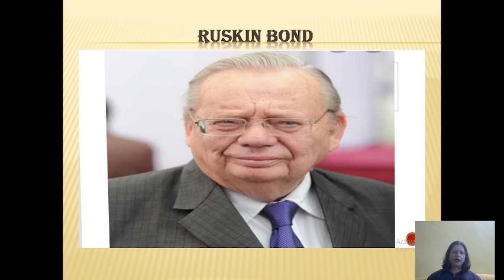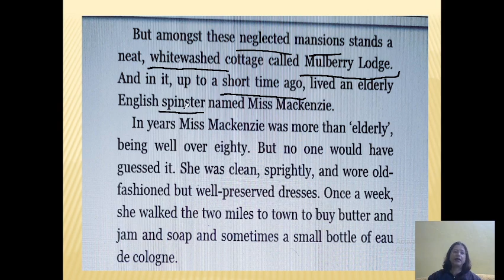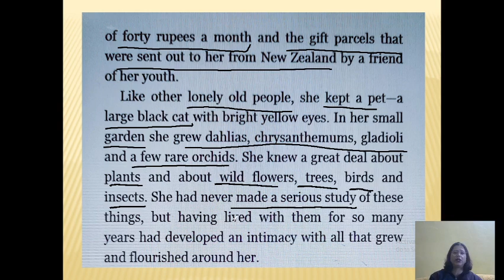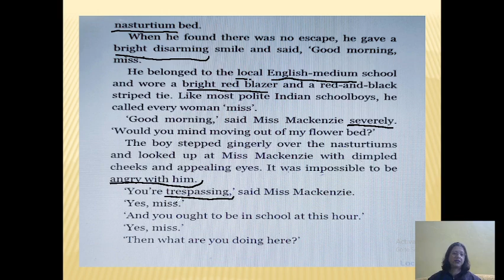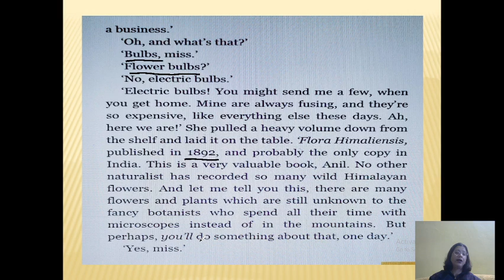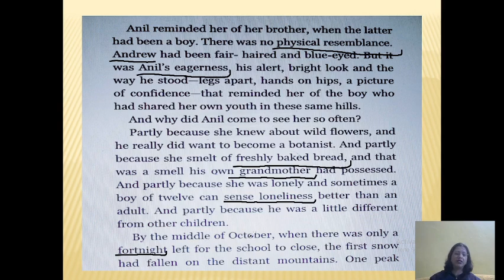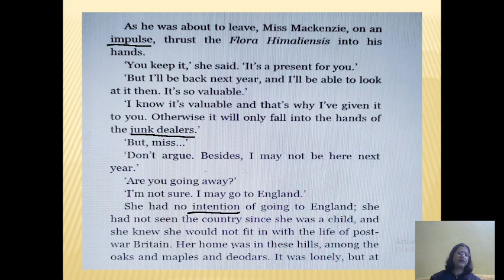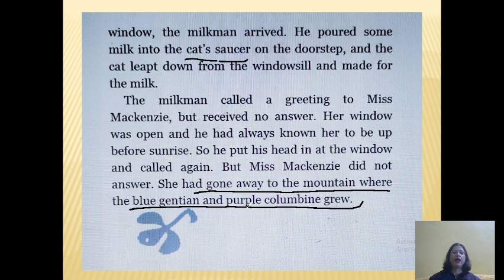THE PROSPECT OF FLOWERS - UTTARAKHAND POLYTECHNIC ECS II SEMESTER